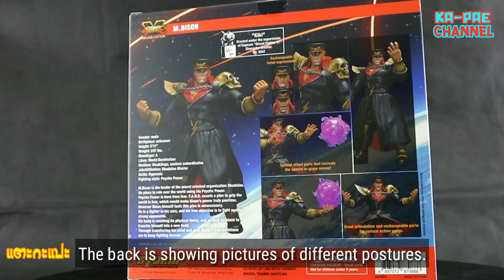5 Minute Review Storm Collectibles M.BISON แตะกะแปะ EP.16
Skip the job from S.H.Figuarts to another point of work. Is a new company from Hong Kong Focus on famous people and famous games. Let's see what comes in.
๏ Street Fighter V - M.BISON (Battle Costume)
๏ Storm Collectibles
๏ Scale : 1/12
๏ Price: The price is about 2, xxx baht
Storm Collectibles is a Hong Kong toy company. Since 2010, there have been many productions, such as famous actors or athletes like Muhammad Ali and Mike Tyson, to popular movies. Characters in fighting games such as Street Fighter and Mortal Kombat.
The point that differs from S.H.Figuarts is obvious, though the size is even 1:12. Storm is much larger. Or materials such as clothing are soft rubber, giving a more realistic feel This example gives Akuma a review that makes it clear that ... Well, we're different.
Free items in the box The scene is like S.H.Figuarts has a base for playing action, the front hand, the power ball and the girdle (try to find other words you can think of)
The highlight of the Storm is the large size, allowing for a full grip. There are a lot of spare parts to change, hand on the front or waist belt. Makes it possible to apply a variety of postures And there are many characters to choose from, including KOF Mortal Kombat or famous people.
Feels like moving points are so tight that it is difficult to move. Although it seems to be able to move more degrees or angles But attached to the clothing, even though it is rubber, but not yet flexible enough to allow for maximum movement such as legs that cannot be lifted to perform a kick Or sashes that are a little difficult to change
Overall, compared to the price (Price pre-order More expensive but for a while the price will be cheaper S.H.Figuarts) If anyone has not started collecting S.H.Figuarts and likes the variety of events, Storm is also quite interesting. How to try to find another 1-2 to compare
Sorry if my English translation is difficult to understand.